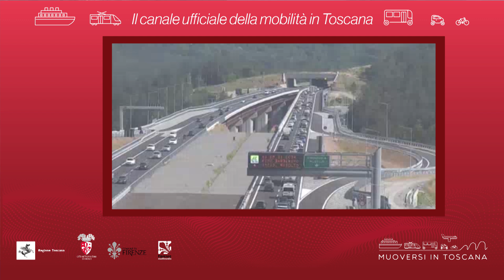Muoversi in Toscana - Edizione delle 13 dell'8 febbraio 2019